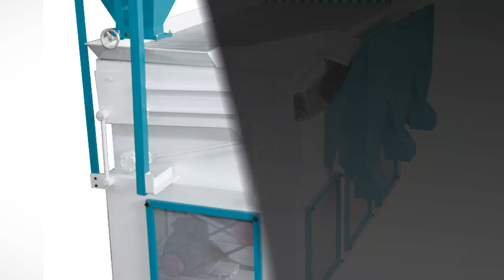Material Handling Equipments in Faridabad - Sifter International - InfoIsInfo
Sifter International, Material Handling Equipments in Faridabad.

Sifter International is reckoned as a complete solution provider,  offering total technical consultancy in food processing sector and serving more than 2000 satisfied customers across 4 continents and 50 countries around the world. Firm was founded in 1978 under the guidance of Mr Sharma and today we stand high in the worldwide market as a leader in the field of agro based food processing plants for 100% indigenous machine manufacture. With our 37 years of experience in this field we have attained immense expertise in our work and have successfully completed up-to 250 turnkey projects. Based on our expertise in providing technical consultancy for turn-key projects.

Sifter International is reliable and recognized manufacturer, supplier and exporter of agricultural food processing plants and packaging machinery around the globe celebrates 37 years of prosperous business this year.

We are ISO - 9001:2008 QMS, ISO - 22000 FSMS, CE Certified and Dun & Bradstreet Number 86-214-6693 SME Organization Company.

We provide total solution under one roof for agro products cleaning, grading and sorting. All types of grinding including cryogenic grinding, sieving machines, extractions machines, all kinds of industrial dryer equipment, material handling equipment and other industrial facilities.

Sifter international manufacturers a full line of innovative agro food processing equipment, machines and turn-key projects that makes food processing operations more efficient and productive. We are single-mindedly committed to help and find solutions that empower our customers to grow, innovate and succeed.

We also work closely with most machinery manufacturers, so when selling machines we make sure that they are well serviced and maintained - this has helped build our enviable name within the industry for selling quality equipment at competitive prices. We have a wealth of knowledge, expertise and resources at our disposal and our team have the skills to offer advice and support with excellent customer care.

Sifter International engineers are continually working on new designs that make our customers the most efficient food processors with the highest quality produce. Our goal is to be your partner in processing top quality produce in the most efficient manner. With a list more than 5,000 satisfied customers and more than 300 turnkey projects. We have an ever increasing client-age across 4 continents. Due to our impeccable quality machinery and after sale services we have bagged many prestigious awards at national and international levels.